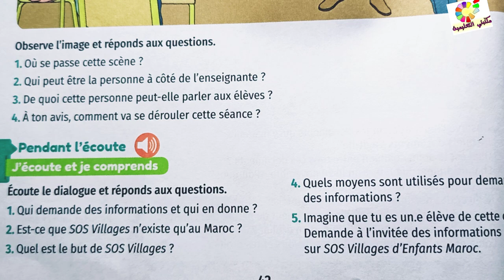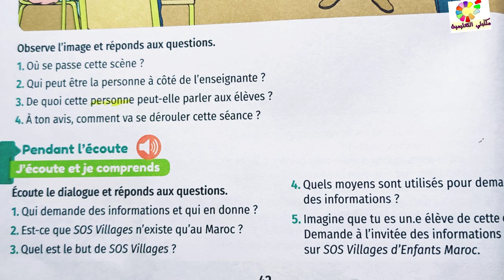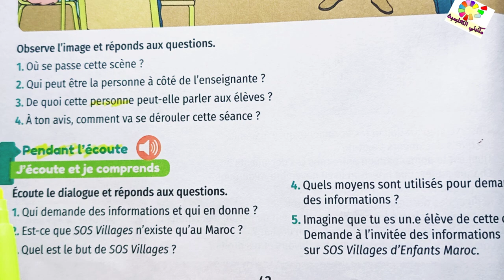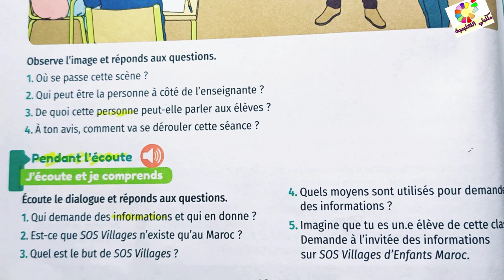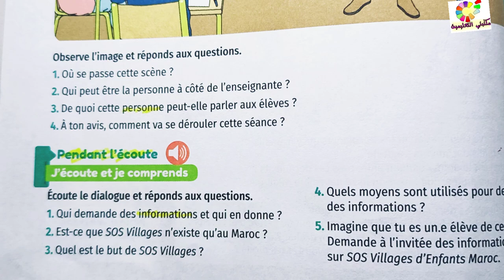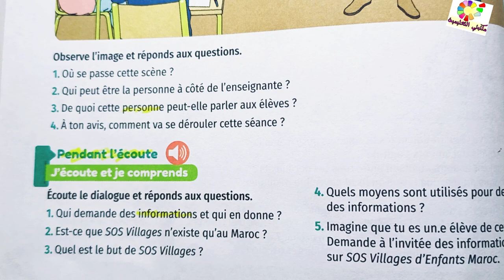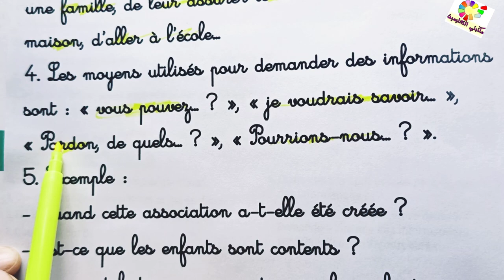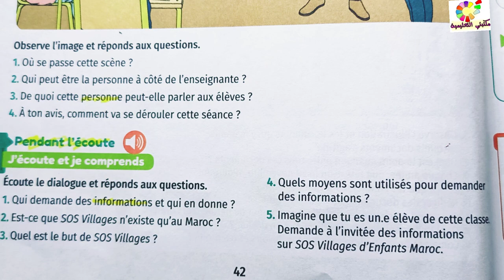Mes apprentissages en francais 5 page 42